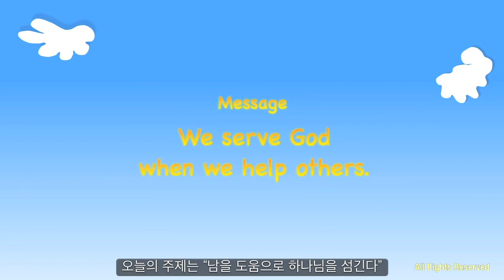[그레이스링크 유치교과] 4기 3과 지붕에 뚫린 구멍